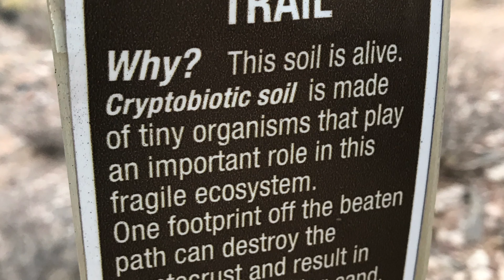Fat Biking Farmington New Mexico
Riding some of the singletrack in the Farmington area. For more of trail information contact the local bike shops. 505 Cycles has been around for awhile and knows the area well. For the best experience get a local to show you around. Remember it’s very important to “Keep Singletrack Single” and stay on the trail. The desert is a fragile place don’t t turn crust to dust. Leave it like you found it or better.